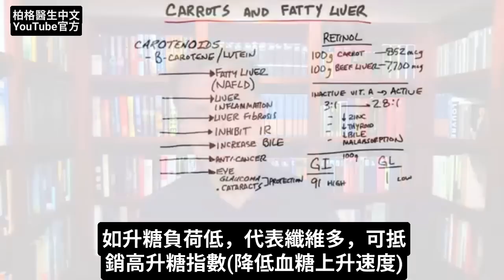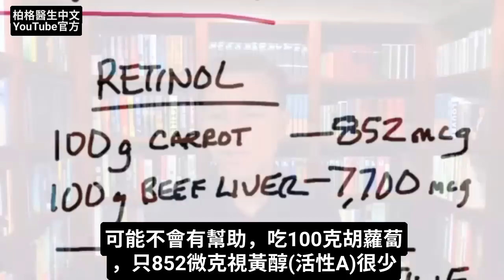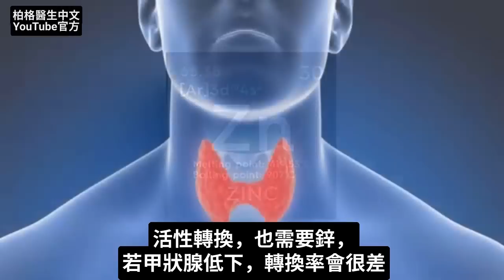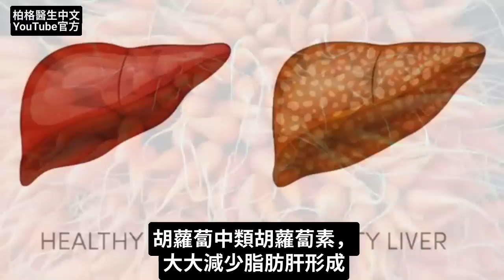胡蘿蔔對脂肪肝的好處,自然療法,柏格醫生 Dr Berg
柏格醫生 dr berg 談:
瞭解胡蘿蔔對脂肪肝的驚人好處

時間標示:
0:00 生酮飲食，可吃胡蘿蔔嗎？
1:30 胡蘿蔔中的維生素A
2:48 胡蘿蔔對肝臟的好處

有人說，生酮飲食不適合吃胡蘿蔔
生酮飲食，是不適合喝胡蘿蔔汁。確實，胡蘿蔔升糖指數91，很高，但升糖負荷只有1.

代表胡蘿蔔纖維多，可抵銷高升糖指數(glycemic index)(血糖上升速度快)。因此，吃胡蘿蔔，血糖不會太飆升，尤其不吃過量

談:維生素A，有活性A:視黃醇(retinol)，也有非活性A，部分類胡蘿蔔素(非活性A)，需轉為視黃醇(活性A)。胡蘿蔔中活性維生素A含量不高，100克胡蘿蔔，只有852微克視黃醇(活性A)，很少。相比100克牛肝，就有7700微克視黃醇，差很多。胡蘿蔔中維生素A，是否能轉為活性A，還取決於很多因素

胡蘿蔔中類胡蘿蔔素，有其他很酷特性，不只保健視力、黑暗中看得見。胡蘿蔔中類胡蘿蔔素，大大抑制脂肪肝形成、可抑制肝脂肪沉積、減少非酒精性脂肪肝(吃過多碳水，導致的脂肪肝)

胡蘿蔔對肝臟的好處:
1. 減少肝炎
2. 減少肝纖維化、抑制肝硬化
3. 抑制胰島素阻抗(insulin resistance)
4. 增加膽汁、膽汁流經肝臟
5. 抗癌
6. 保健眼睛(視力)、預防青光眼、白內障

艾瑞克柏格(Dr Eric Berg)醫生介紹：
56歲，脊椎醫生， 他是弗吉尼亞州、加利福尼亞州和路易斯安那州的3州脊椎科醫生，￼執照一直維持有效。他是全球知名的健康生酮飲食和斷食專家，也是《新體型指南》和KB Publishing出版書作者。